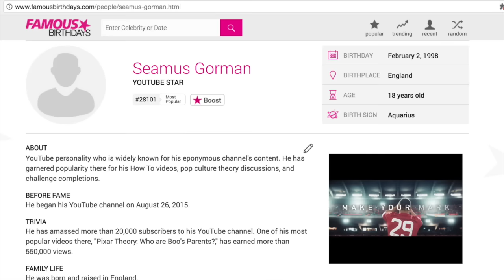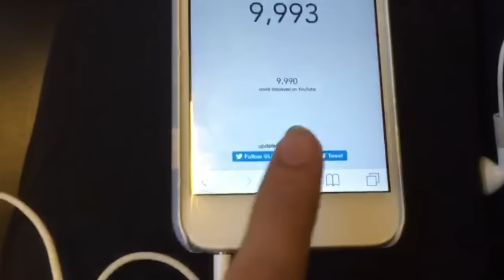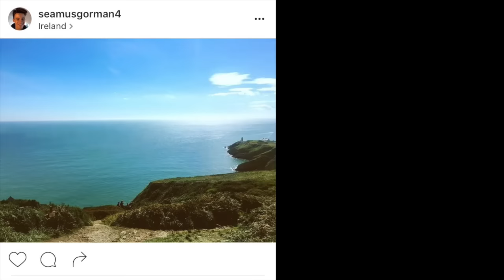Using my new camera to analyse pop song lyrics in Ireland...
Yeah...that's the title!

Because if you've got three short video ideas and don't have a longer one, combine them all into one video and ta-dah! SeamusSaturday is saved!

If you did enjoy this video and want me to make more of any of these specific types of videos spoken about in this video please let me know by liking and subscribing!

Also, comment what kind of videos you want to see on the channel!